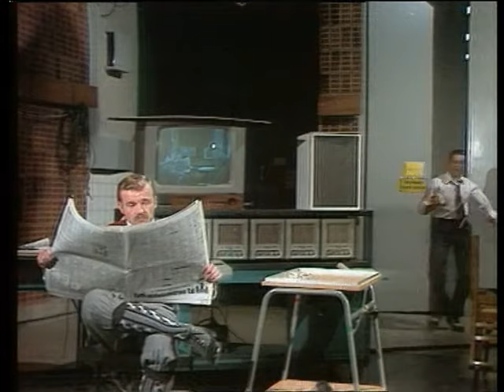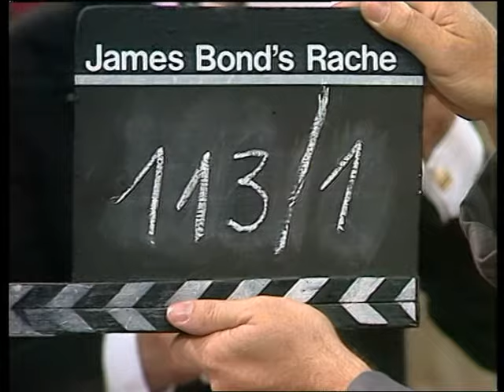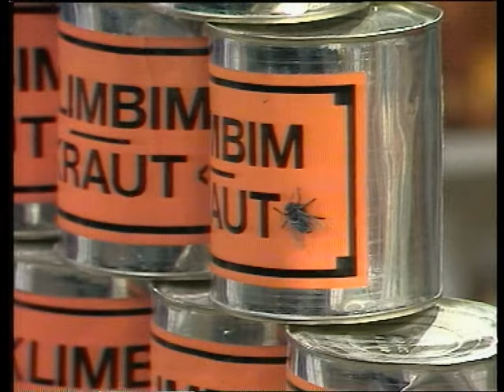KLimbim Folge 4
Es ist wieder so weit Klimbim, die Sketche wo Humor Lachen und Fröhlichkeit erlaubt ist! Achtung nicht vergessen Ingrid Steeger Gefahr da a bisserl frivoler wie manch andere!